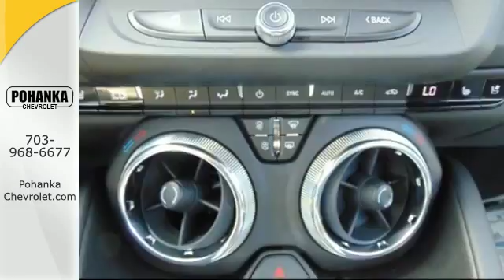New 2016 Chevrolet Camaro Chantilly VA Washington-DC, MD CG0159096 - SOLD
Year: 2016
Make: Chevrolet
Model: Camaro
Trim: 2LT
Engine: 3.6L V6 DI
Color: Blue
Interior: Jet Black
Stock #: CG0159096
VIN: 1G1FD1RS4G0159096
Stability and traction control keep you squarely on course. Does a great balancing act. Located right next to Dulles International Airport on Route 50 in Chantilly, Fairfax VA. This wonderful 2016 Chevrolet Camaro is the rare family vehicle you are hunting for. This Camaro will allow you to dominate the road with style and get great gas mileage while you're at it. All prices exclude taxes, title, license, and dealer processing fee of $599.00. Published price subject to change without notice to correct errors or omissions or in the event of inventory fluctuations. All features not on all vehicles. Vehicles shown are for illustration purposes only.

Address:
13915 Lee Jackson Hwy